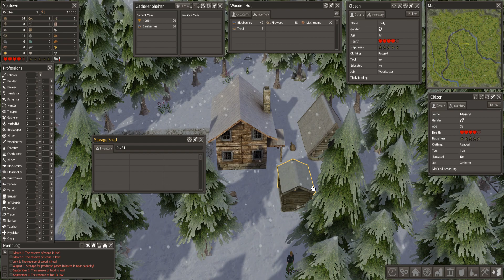Banished The North 6.1 - Let's play - Part 2 - Disaster strikes!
Banished The North 6.1 New Economy (with spring update

Join me in this harsh attempt at Banished. Combining the North and Ironman mod packs.

In this city-building strategy game, I control a group of (or a few) exiled travelers who decide to restart their lives in a new land. They way I play them is mostly 'adam and eve' style. We start with 2 people and see how far we can get.

The objective of the game is to keep the population alive and GRIDDY! and grow it into a successful culture. Options for feeding the people include hunting and gathering, agriculture, trade, and fishing and who knows what else in this new mod?